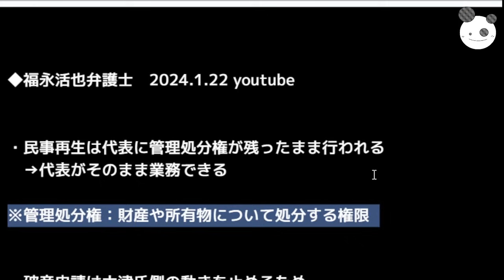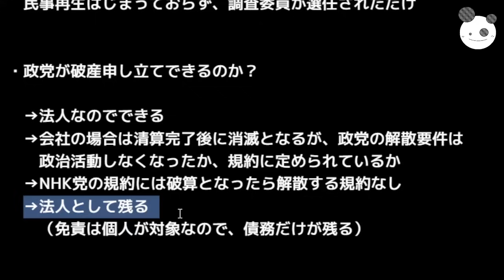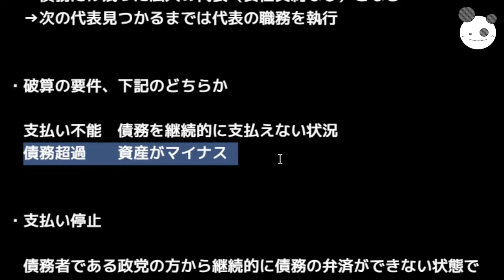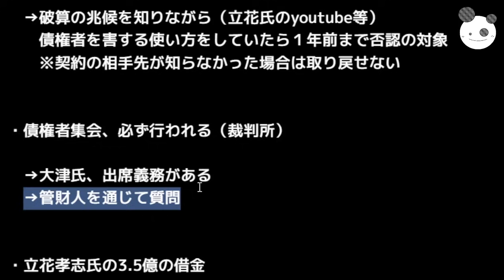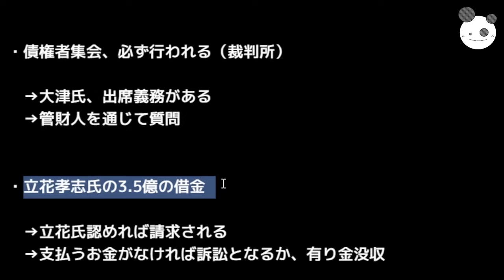【立花孝志】大津綾香、責任追及できる？「破産管財人のお仕事」民事再生取り下げ、十全ビル家賃、弁護士・役員報酬は？『3.5億借金は誰のため』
コイチの活動支援のカンパ↓